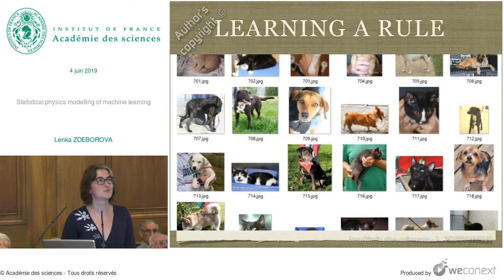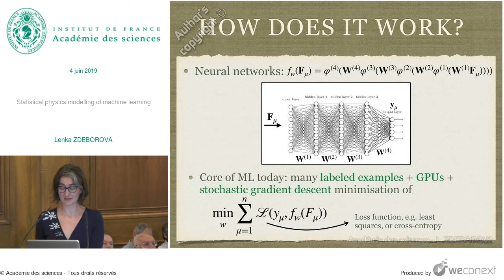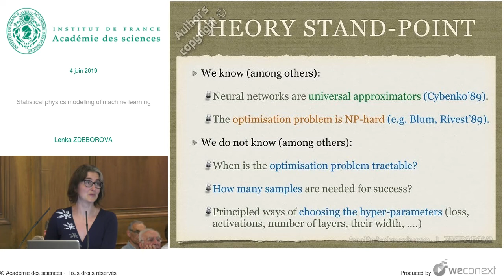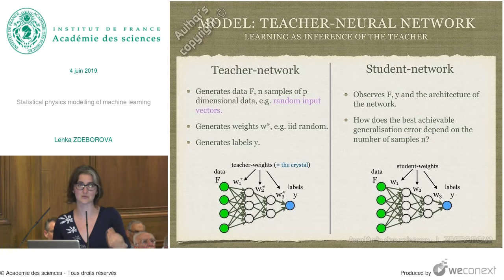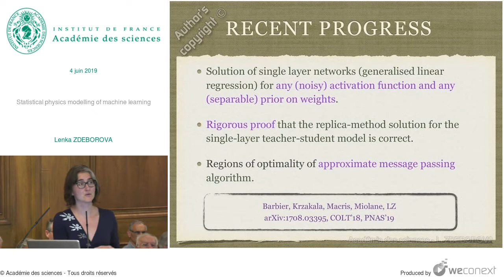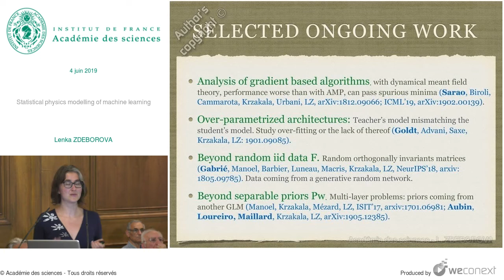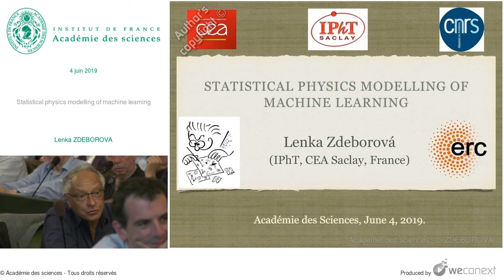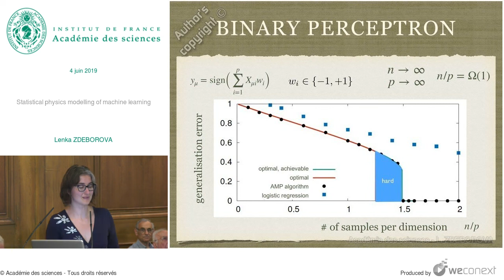[Conférence] L. ZDEBOROVA - Statistical physics modelling of machine learning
Conférence : De la physique statistique à l’intelligence artificielle

00:00:00 Introduction
00:00:36 Learning a rule
00:02:12 How does it work?
00:06:33 Theory stand-point
00:09:13 Sample complexity
00:12:20 Model: teacher-neural network
00:14:17 Teacher-student perceptron
00:15:27 Solved using the replica method in the high-dimensional limit
00:16:31 Recent progress
00:18:51 Spherical perceptron
00:19:37 Binary perceptron
00:20:11 Going multi—layer
00:20:48 Specialisation transition
00:21:46 Computational gap
00:22:11 Towards theory of deep learning?
00:23:40 Selected ongoing work
00:24:18 References
00:24:40 Questions